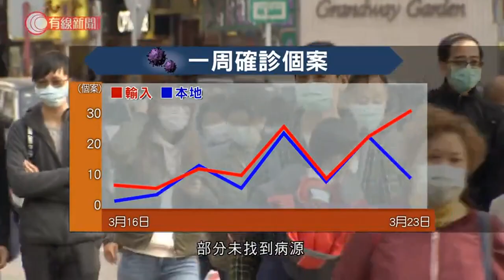不明來歷個案急升 許樹昌指這兩周防疫關鍵 籲市民行多步減社交 - 20200323 - 香港新聞 - 有線新聞 CABLE News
【有線新聞】本港確診個案近一星期急升，部分源頭不明。政府專家組成員之一許樹昌說，這兩星期會是防疫關鍵，再不撲熄，一爆發醫療系統會不能負荷，到時輕微病人將無法入院，要居家隔離。

確診個案每天雙位數上升，有四成是本地個案，部分未找到病源，政府專家組成員之一許樹昌表示情況令人擔心：「這個星期突然出現不明來歷的群組，不知在哪受感染，相信與3月19日前回來的香港人，有部分人帶病毒，將病毒散入社區。如果現在再不努力撲熄疫症，香港一旦大爆發，醫療系統會無法負荷。」

他認為這兩、三星期是防疫關鍵，不可以只靠政府措施，大家都要行多一步：「大型婚宴不可進行，酒吧短期措施，晚間過了某個時間不可營運，捱到這段時期，希望疫情受控，可能三、四星期，政府就可以將這些措施放鬆。」

雖然醫院隔離病床接近飽和，許樹昌希望暫時仍然用圍堵。他表示：「一天未到最後關頭，不要放棄用圍堵政策，現在盡量用圍堵，盡量將入境的學生或香港做家居檢疫。」許樹昌指一旦社區大爆發，就沒有可能再用圍堵政策，醫院亦無法負荷。到時就要好像英國、澳洲一樣，病徵輕微的病人不可以入院，要家居隔離。

相關影片:
1. 本港輸入個案急增　許樹昌建議不應單靠家居隔離；食衞局：考慮開多一個亞博展館檢測所有入境人士 - 20200321 - 香港新聞 - 有線新聞 CABLE News
2. 《華盛頓郵報》：情報部門早已警告疫情或引發全球危機　華府有否低估疫情？- 20200321 - 香港新聞 - 有線新聞 CABLE News
3. 港島山頂道單車失控　拋到對面線當場死亡 - 20200321 - 香港新聞 - 有線新聞 CABLE News